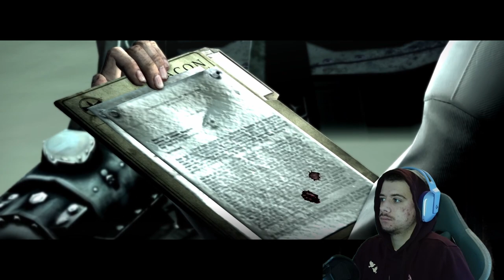The Mind Of A BTS Member | The Evil Within #5